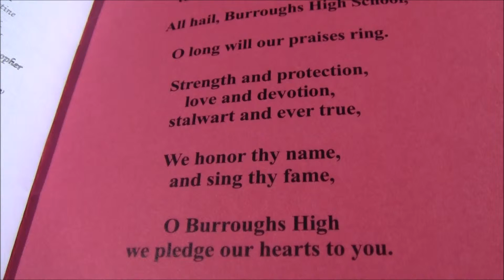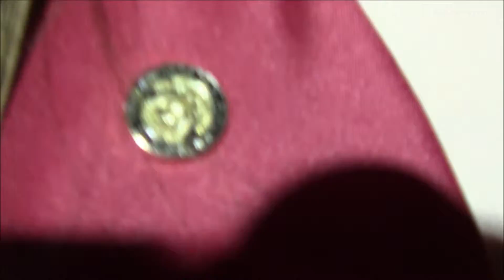Molly's Graduation 5-29-14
CONGRATULATIONS MOLLY!!